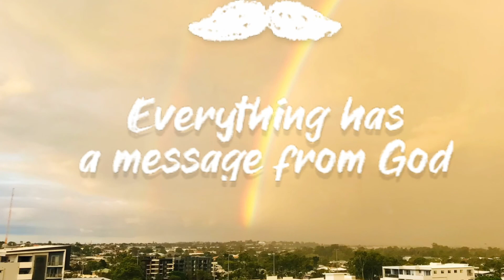Double rainbow after heavy rain that flooded QLD on the evening of February 28, 2022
It made severe flooding in QLD.
I hope the people who are living here will be safe 🥺🙏✨

ここは2011年以来の洪水に見舞われまして、只今現在も被害が広範囲に出ています。近くのショッピングセンターも浸水しました。今日は降り続いていた雨が数日ぶりに止みまして、部屋の雨漏りで使ったバスタオルや洗濯物を洗いまして、交通機関も止まっていますので主人も家におりニュースを見て過ごしていました。そして気づくと外に大きな虹がかかっておりました。🌈🌈豪雨といい虹といい、人間の及ばざる力と崇高なものを感じました。そしてこれはどういう意味があるのか考えながら過ごしております。
被害に遭われた方々には早く復興しますように、そして、世界中の皆様の安全と健康をお祈りしています。